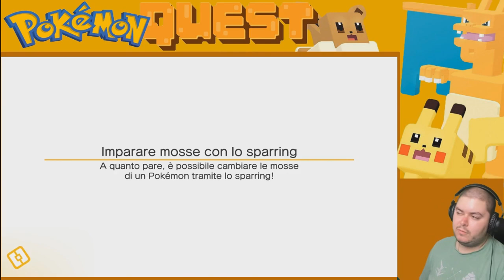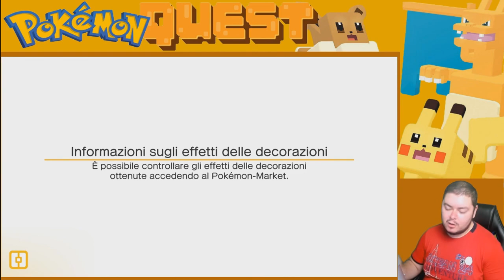GENGAR È TOSTO - Pokémon Quest - Episodio 9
Magari non tanto difficile.